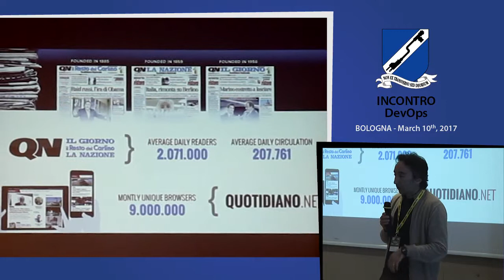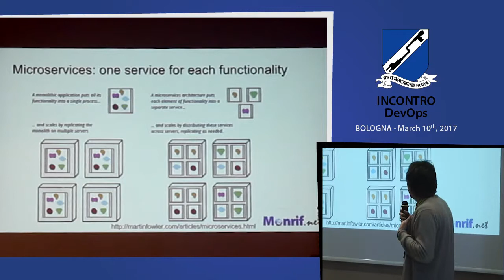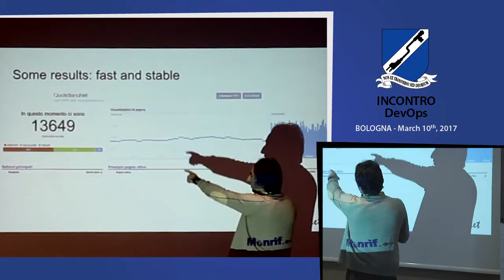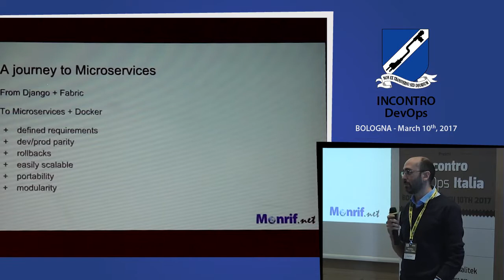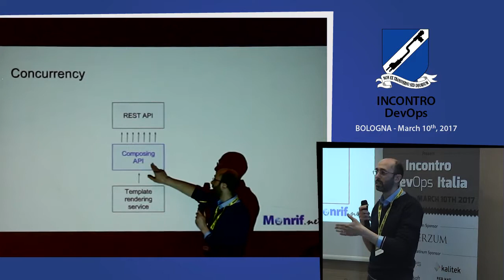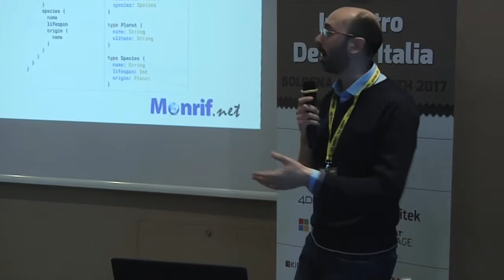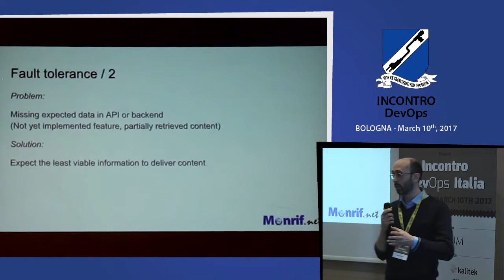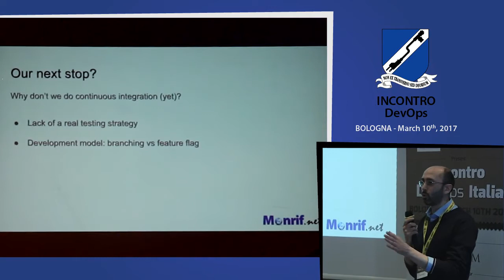Cesare Navarotto & Gabriele Mearelli - Digital publishing in the DevOps era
Digital publishing in the DevOps era: how the poligrafici group reengineered its architecture towards an “agile infrastructure”.

Cloud deploy, ease of management, flexibility, scalability and interoperability of services and technologies are the goals that have driven the new architecture of the Poligrafici Group digital infrastructure. By mixing open source innovative technologies (like the Docker containerization platform) and commercial tools, the Monrif Net team has re-imagined the group digital delivery platform around the “platform as a service” concept. The end result is a fully Amazon deployed solution, built on completely independent and scalable containers that can be easily deployed to minimize compatibility issues and maximize availability and performances.